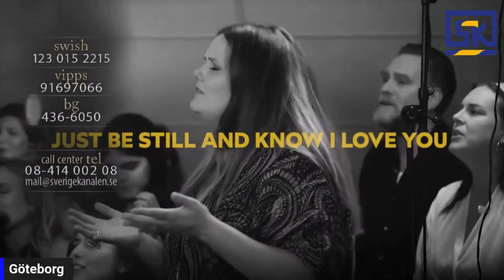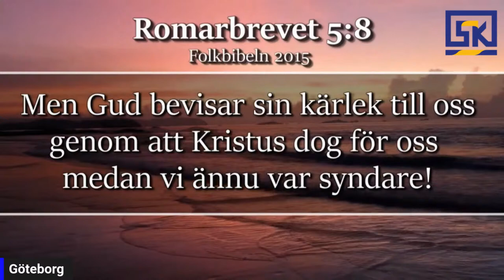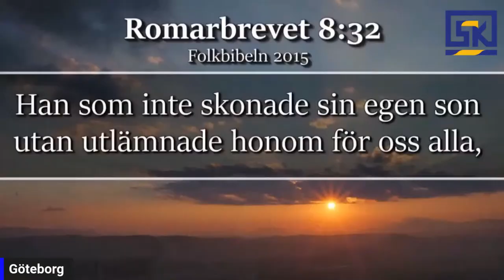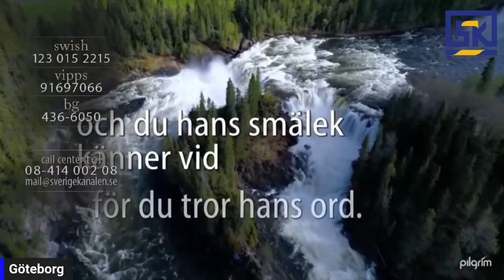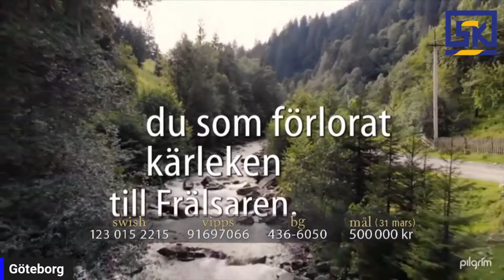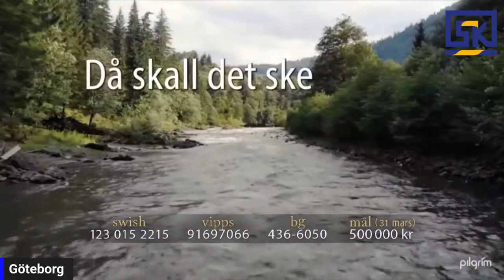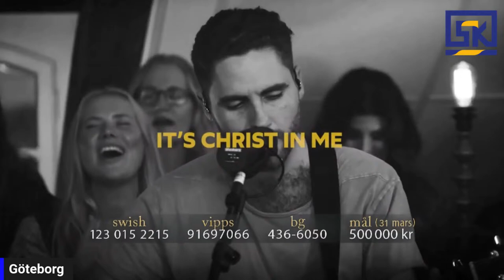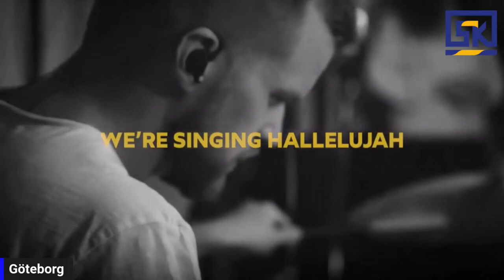De Goda Nyheterna - Påsk Konferens - 28 Mars 2024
De Goda Nyheterna ska kommer ofrån Göteborg igen! Vi välkomnar dig till oss för ännu en fantastisk kväll. I kväll ska programledare vara Christian Wendesten med gäster Hani Shirvani, Hamideh Pourmand, och Tutu Olutayo.